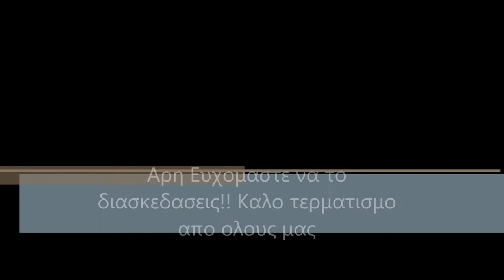Σπαρταθλον Καραμπερης Αρης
Στηριξη στην μεγαλη προσπαθεια του Φιλου και Αδερφου Αρη Καραμπερη. Καλη επιτυχια Αρη.